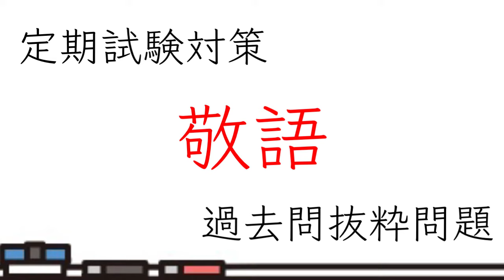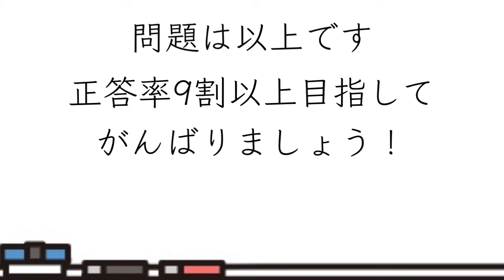【テスト対策】敬語・一問一答【過去問】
ご質問・ご相談は
またはコメント欄へ！

勉強のきっかけがココにある💡

✅日々の〝勉強法〟
✅効果的な〝覚え方〟
✅私生活にも使える〝思考力〟

などなど、学びのきっかけとなるコンテンツを
アソビを交えながら発信していきます♪

【中2定期テスト対策】
☆超高速テスト

☆一問一答
【関連リンク】
▼HP

【出演者プロフィール】
●Mr.AGO
元オール3の元塾講師。
元神奈川大手塾No. 1講師。
現在フリーランスの講師として全国で活動中。
「楽じゃないことほど、楽しく」
「誰にでもできることを誰よりもやる」

●となりの夏希さん
元オール5の現役OL。
湘南高校→早稲田大学。
1年で偏差値15up。
「未来の自分を救うのは、いつだって今の自分」